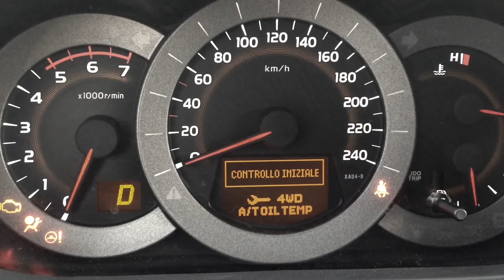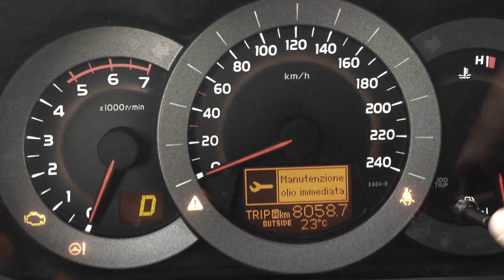Toyota Rav4 - Reset Oil Light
TOYOTA RAV4 reset oil light VIDEO